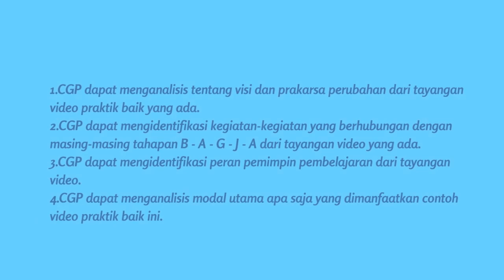Demonstrasi Kontekstual modul 3.2| PEMIMPIN DALAM PENGELOLAAN SUMBER DAYA